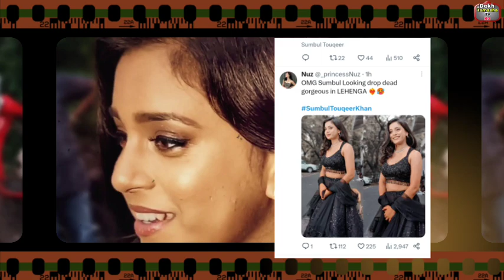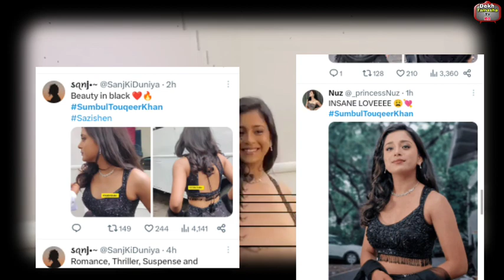Sumbul इस अदा पर फ़िदा हुवे Fahmaan, Sumbul की तारीफ़ मैं बोल दी ये बड़ी बात!